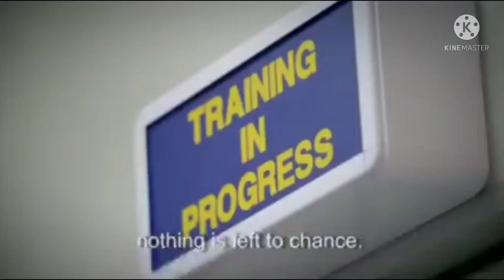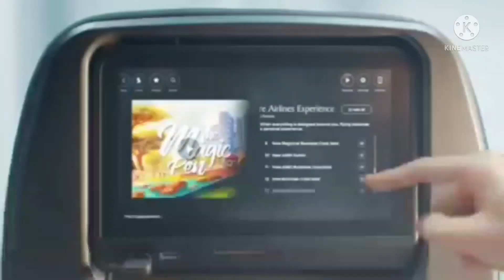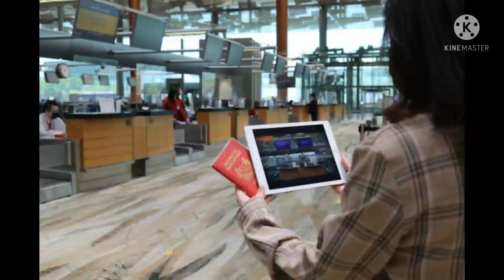সিঙ্গাপুর এয়ারলাইনস বিশ্বের এক নাম্বার এয়ারলাইনস হিসেবে স্থান করে নিলো